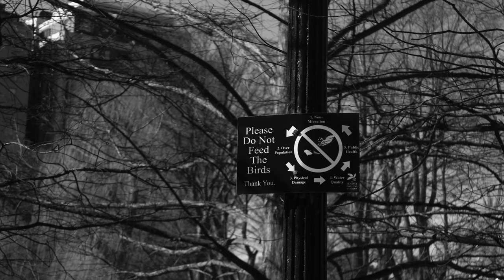FT 201 Photo Montage "a day in the park"